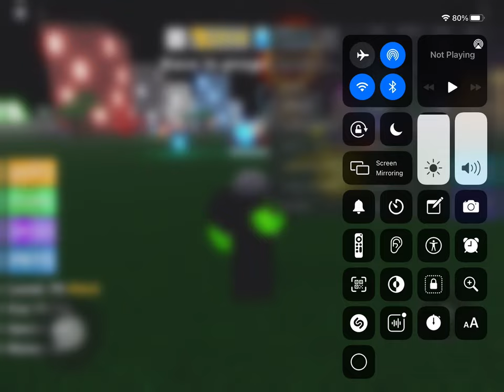Roblox legends of speed⚡️ can Daft Punk be the fastest runner?